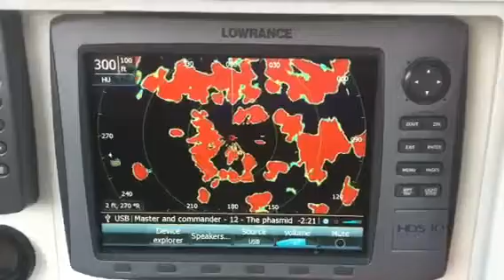Lowrance and me: Ready to FISH!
I just installed my 3G Radar and did it while listening to music on my Sonic Hub.